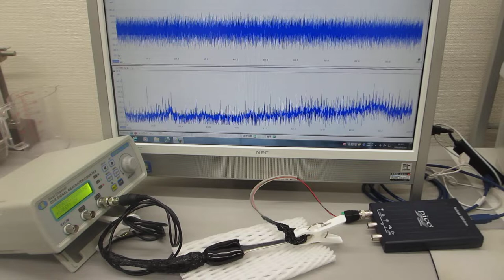メガヘルツの超音波発振制御（超音波システムの開発技術 ultrasonic-labo）